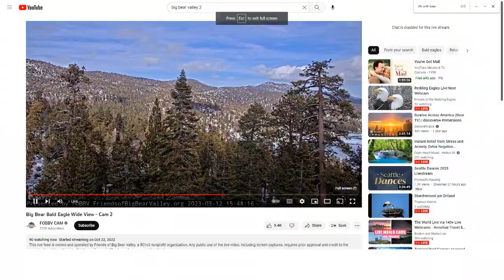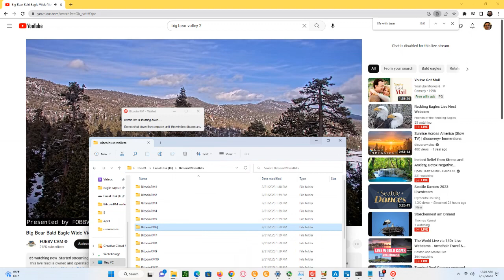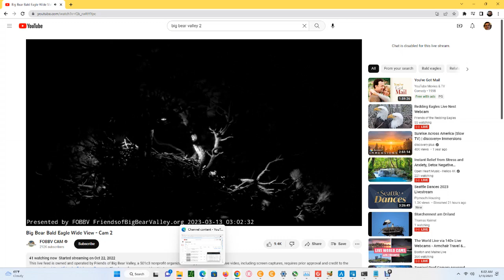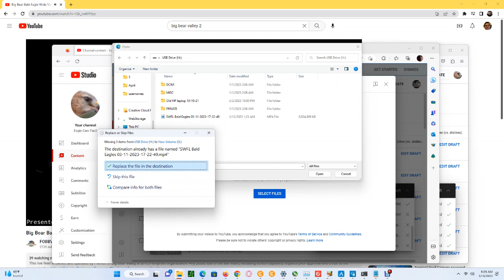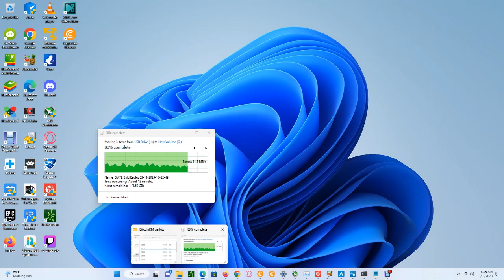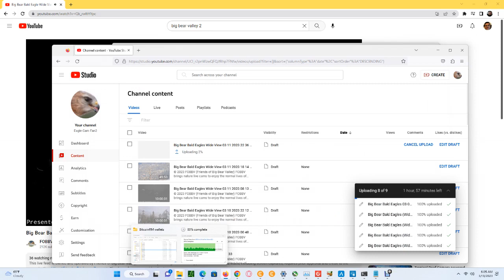Big Bear Bald Eagles (Wide View) 03/12/2023 23:40